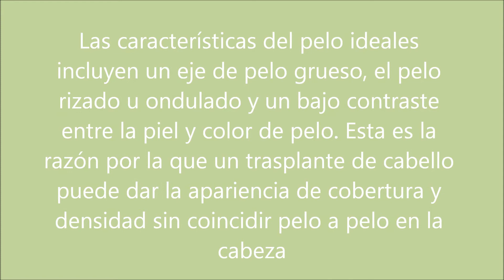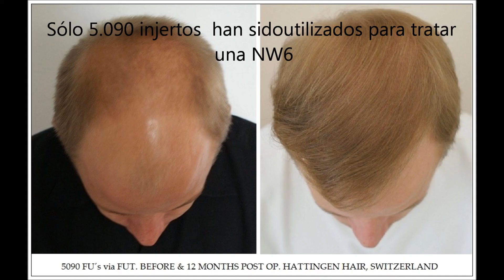Hattingen Hair: Características Cabello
Las características del cabello juegan un papel importante en el resultado de un trasplante de cabello. Las características del pelo pueden variar desde el color del pelo, el calibre, fino o grueso, si el cabello es rizado o liso y el contraste entre el pelo y la tez de la piel.